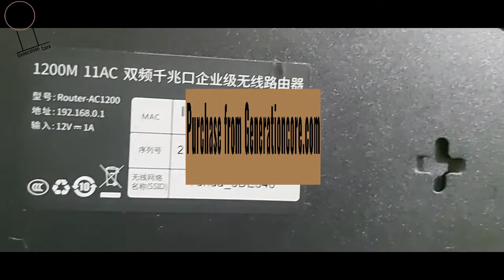Generation Core: Tenda W18E VPN Router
Products you never seen we deliver at your door. Generation Core selling unique and unavailable products in Pakistan markets.
Tenda W18E VPN router is designed to provide wireless network for small office, Internet cafe and large house. Generation Core selling latest and top quality Router in Pakistan.

PORTS
Total 4 ports
Support 3 WAN
Support 3 LAN

NOTE: Some ports Support both LAN and WAN

COLOUR
Black

MATERIAL
Steel body,  more sturdy than plastic shell router

FEATURE
1-Ensure high qualified WiFi connection
2-Support 5 GHz and 2.4 GHz
3-W28e cover upto 300 meter square area with 4 antenna
4-Support 50 wireless and 30 wired users
5-Support all protocols ( IP sec, PPTP, L2TP, PPPOE, STATIC IP, DYNAMIC IP)
6-Provide multiple anti interference
7-W18E integretes with captive protal services
8-Run VPN in all mobiles, smart TV and laptops brands through WiFi
9-Adopt of 11ac dual band, airtime, fairness and 5G band steering.
10-Wireless optimization technology to improve wireless user capacity
11-Equipped Qualcomm chips, powerful for your demand
12-5 wall cross ability
13-Support 200 MB and above fiber access